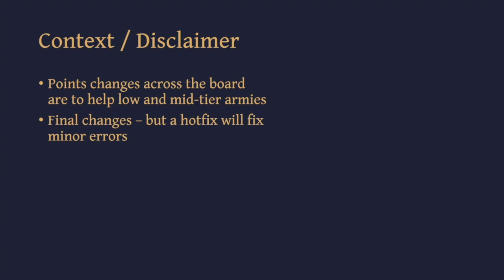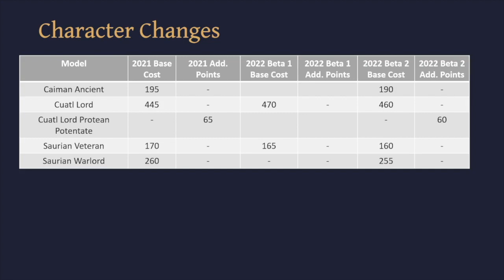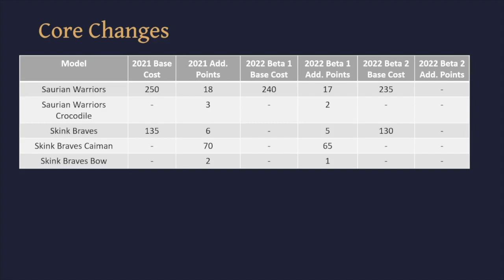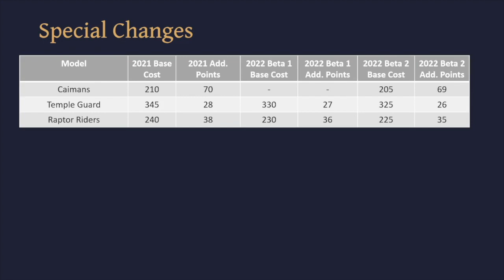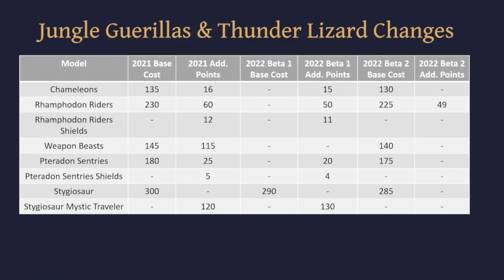The IX Age: Saurian Ancients 2022 Final Balance Update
9th Age Intro created by Danberg, member of the 9th Age community